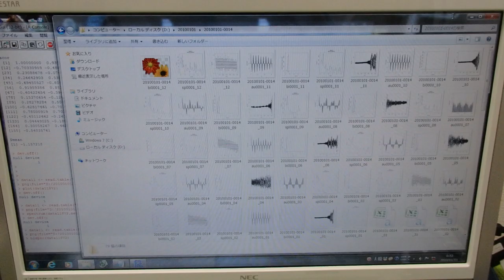超音波技術（多変量自己回帰モデルによるフィードバック解析） ultrasonic-labo